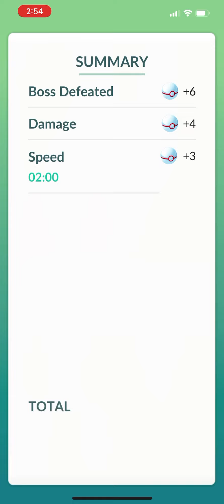V9-Alolan Raichu 2:00 speed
Party Division

Foggy: Thunder Shock/Psychic